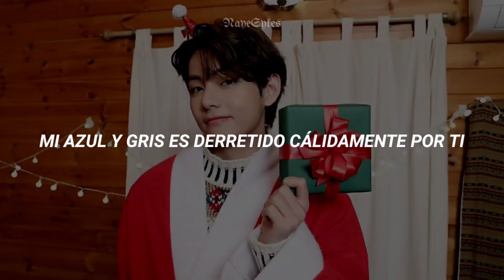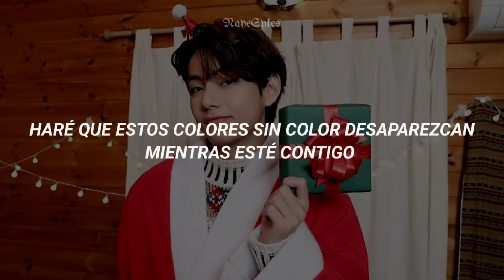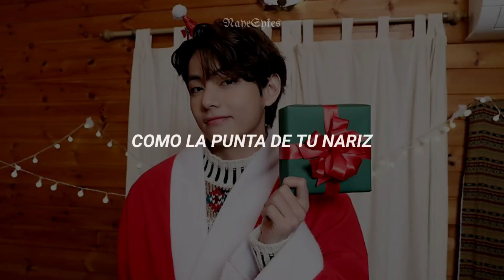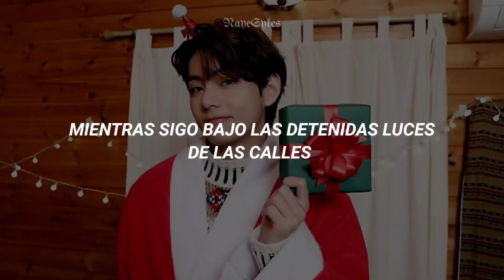Snow Flower - V (Feat. Peackboy) _ (Sub Español)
All Rights Administered by Bighit Entertainmet

- Por favor NO resubir este video y mucho MENOS quitar la marca de agua, se los agradecería mucho ♡

- Disculpen cualquier error en la edición y en la letra ☆